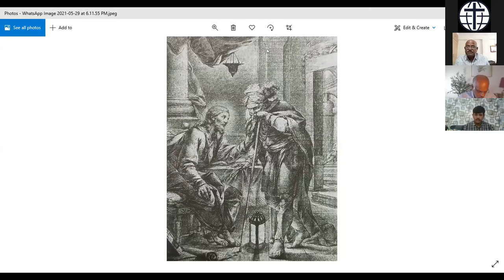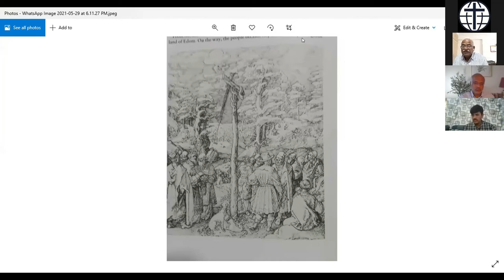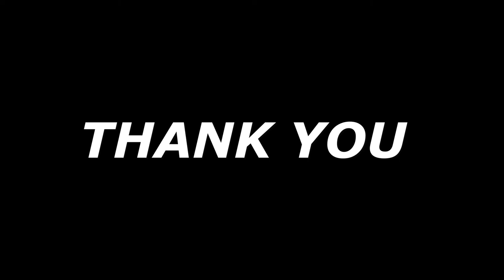GCI INDIA SUNDAY PREACHING 30/5/2021 | FREEDOM FROM SHAME | MR. SIKINDER PARIKSHITH